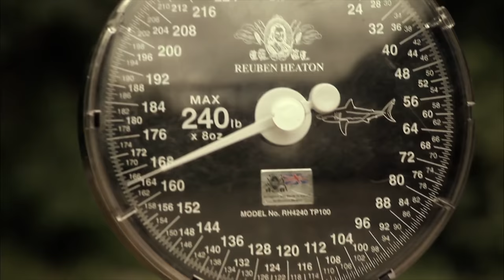Diving In To Catch A GIGANTIC Goonch | JEREMY REACTS | River Monsters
Jeremy Wade takes a look at the time he risked his life in the very first catch for River Monsters. Question is, does that shirt still exist?